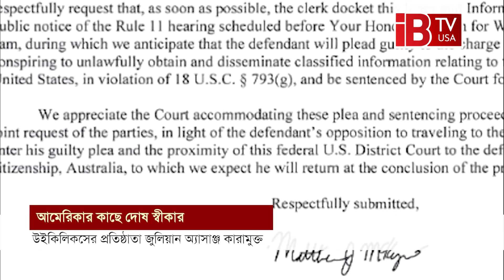আমেরিকার কাছে নতি স্বীকার অ্যাসাঞ্জের I USA I Julian Assange I jail free I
Assange's capitulation to America

গুপ্তচরবৃত্তি আইন লঙ্ঘনের দায় নিয়ে আমেরিকার কাছে দোষ স্বীকার করবেন এমন চুক্তিতে মুক্তি পেয়েছেন উইকিলিকসের প্রতিষ্ঠাতা জুলিয়ান অ্যাসাঞ্জ। এর মধ্য দিয়ে যুক্তরাজ্যে তার কারাবাসের অবসান ঘটল। নিজ দেশ অস্ট্রেলিয়ায় ফেরার অনুমতি পেয়েছেন তিনি। মার্কিন ‘গুপ্তচরবৃত্তি’ আইন লঙ্ঘনের দায় স্বীকার করে নেয়ার চুক্তিতে তিনি মুক্তি পেয়েছেন। তার কারামুক্তির মধ্য দিয়ে যুক্তরাষ্ট্রে প্রত্যর্পণ এড়াতে তার দীর্ঘ আইনি লড়াইয়ের অবসান হলো। যুক্তরাজ্যের বেলমার্শ কারাগারের একটি ছোট্ট প্রকোষ্ঠে ১ হাজার ৯০১ দিন আটক ছিলেন জুলিয়ান অ্যাসাঞ্জ।